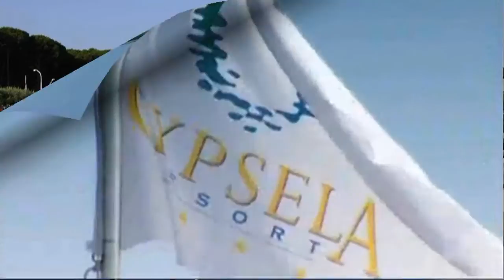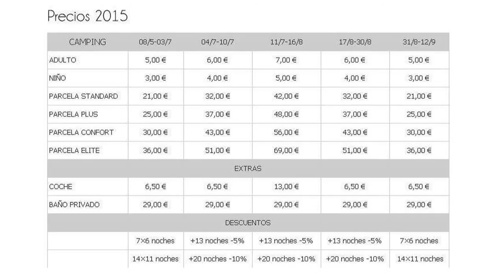Cypsela Camping Resort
Você curte um camping..?  Gosta de saber o temos em matéria de barracas e equipamentos para camping  no pais e no mundo, participe dos clube das T6.2 – XL Air e Infláveis.